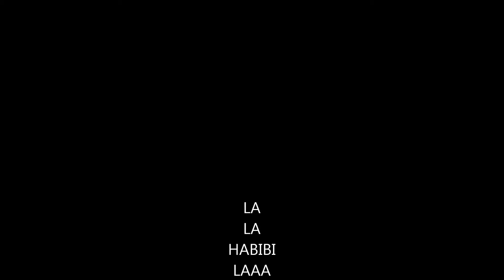The Last Of Us Remastered - The Beautiful Game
Alot of sniper's would have done this or seen this done before but I just wanted to post it. A mid air headshot and a revive feels pretty good.

I got the commentary from a newuxtreme clip he made from PS3, feel free to watch the original below!